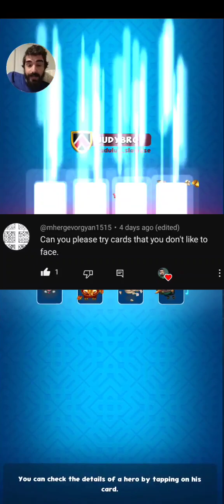Which heroes do I hate facing? - Smashing Four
A unique challenge was given to me to use heroes that I hate facing in a deck to see how far I can go. I hope you guys enjoy the video!

Credits to the game Smashing Four: Geewa

Credits to the intro: Najmulhossain ove

Credits to the outro: Najmulhossain ove